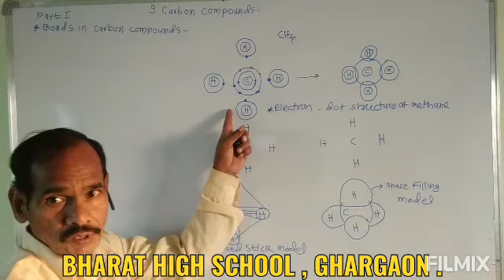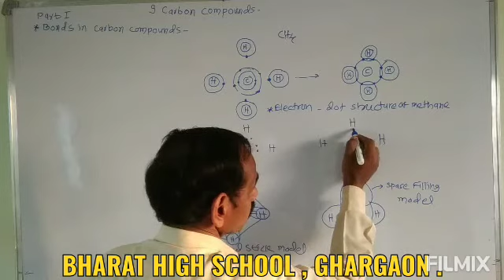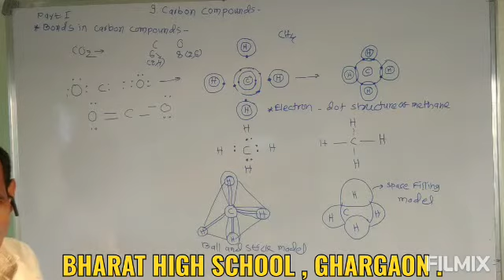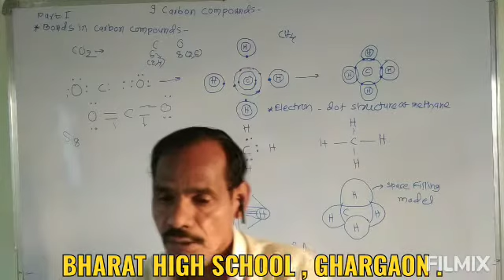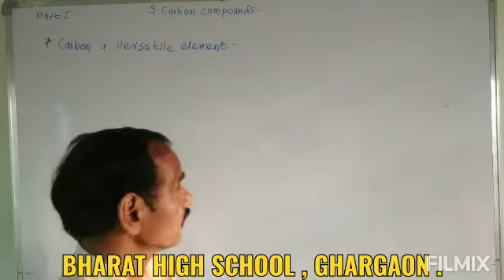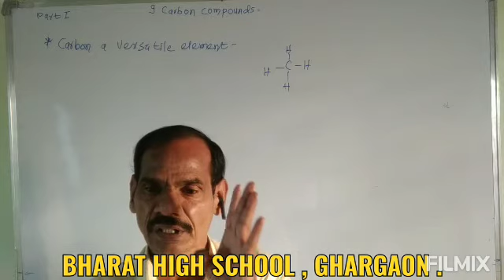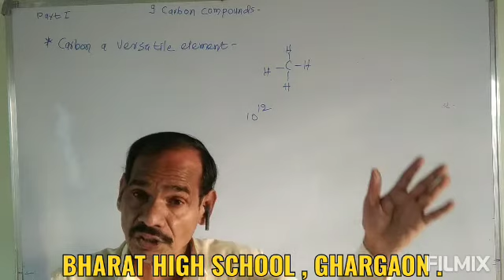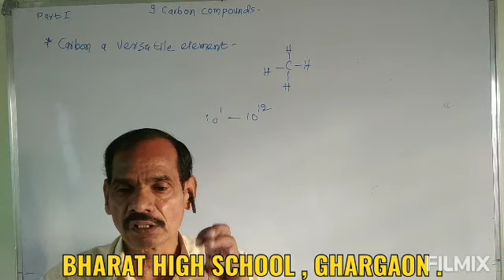Std 10 th Science & Technology Part - 01, 09 Carbon Compounds Part 04 By Pisal Sir .